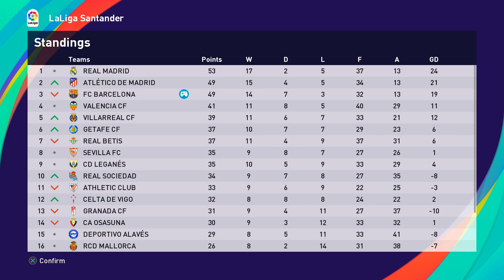THIS TIME NO 7 || PES 21 BECOME A LEGEND MODE HINDI #33